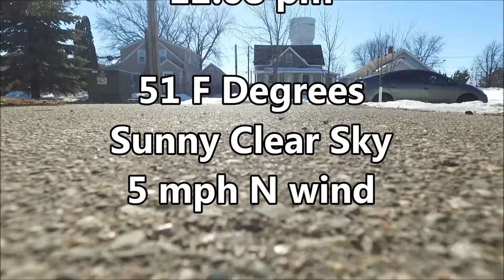Flying Tour of Brainerd MN